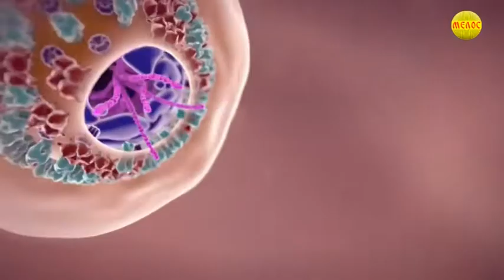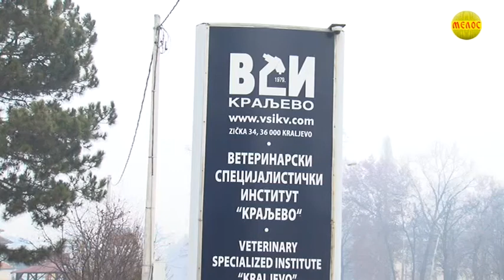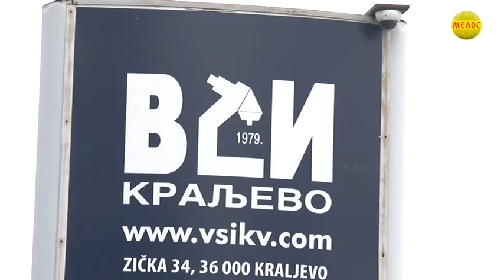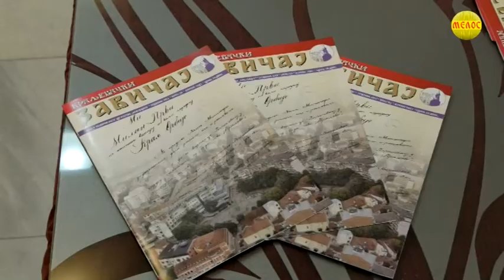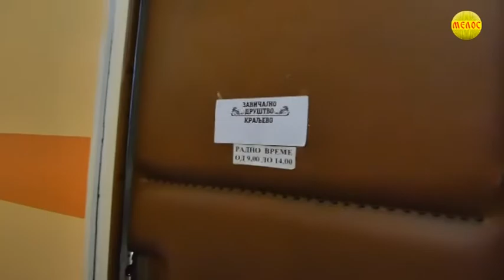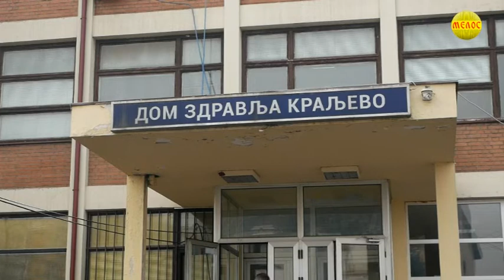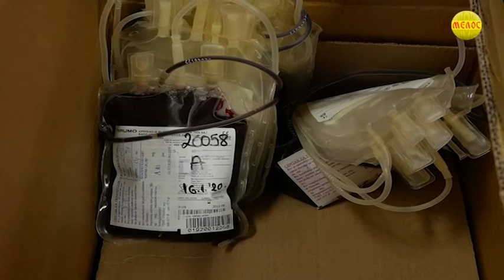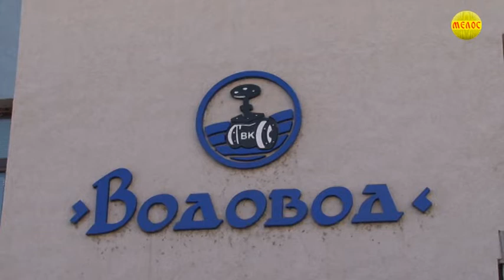KRALJEVACKA Hronika 19.04.2021.